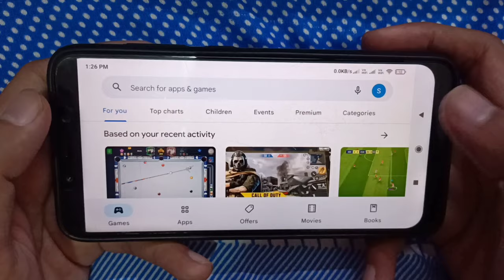POWER OF LAC GAME MOBILE ?